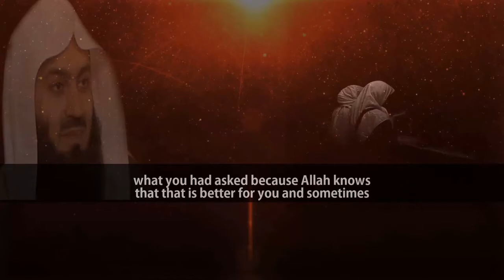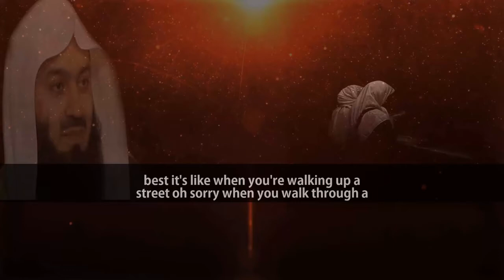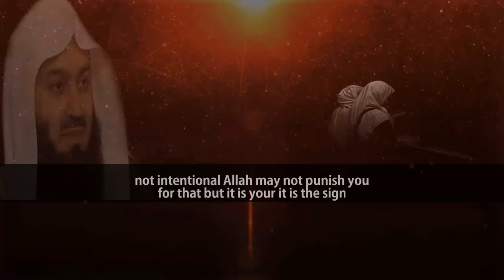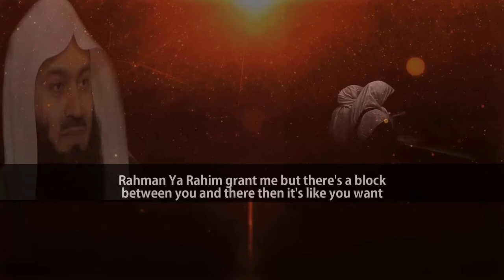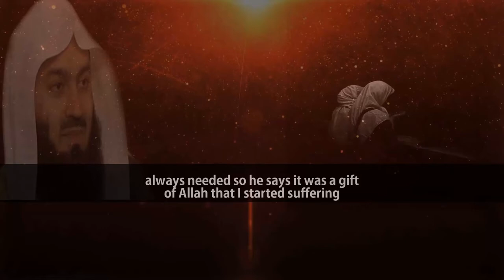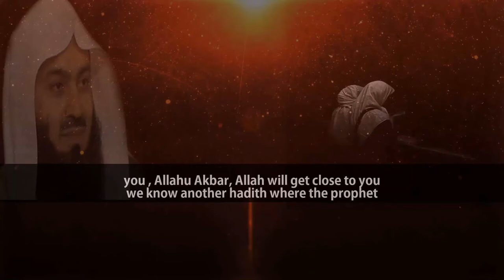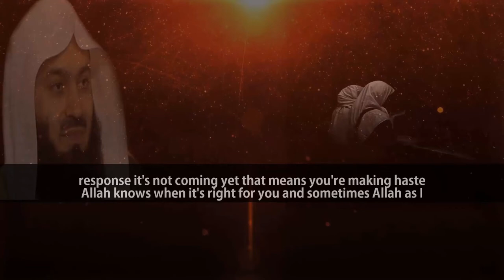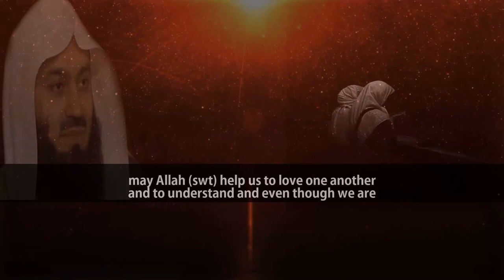NO RESPONSE FOR DUA | MUFTI MENK